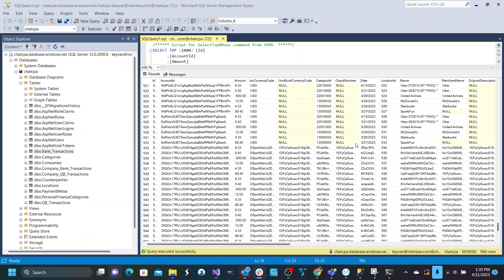SOC2 Compliance: Encrypting Database Entries for AICPA's Trust Service Criteria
In this video, we discuss the importance of encrypting database entries to meet the AICPA's Trust Service Criteria (TSC) for SOC2 reporting. We'll take you through a practical example of encrypting a sample table and explain how this contributes to ensuring security, availability, processing integrity, confidentiality, and privacy. Learn how to meet the TSC requirements and pass the rigorous audit process for your organization.